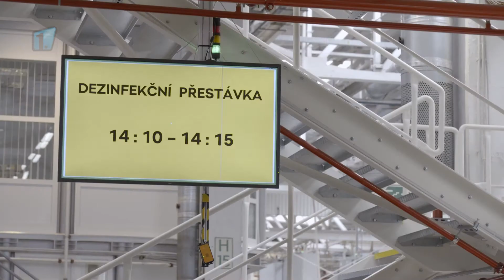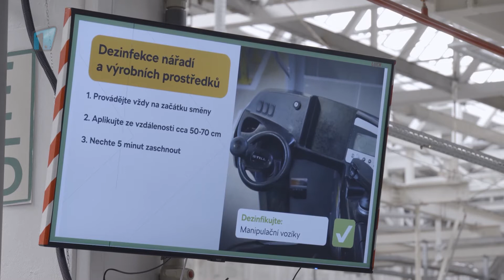Mladá Boleslav: Automobilka Škoda Auto úspěšná proti covid-19